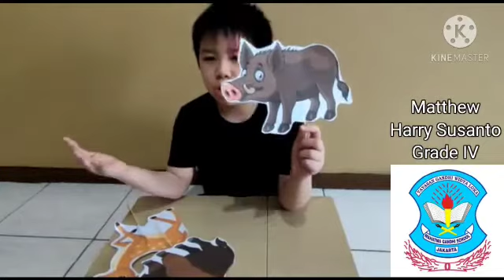Story telling 'The mousedeer and the big hole' by Matthew MGS Pasar Baru